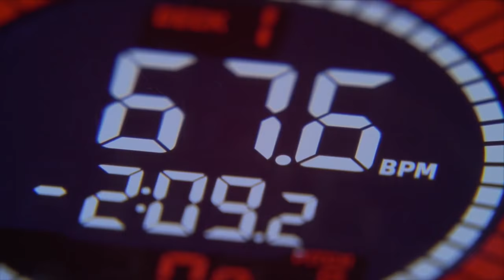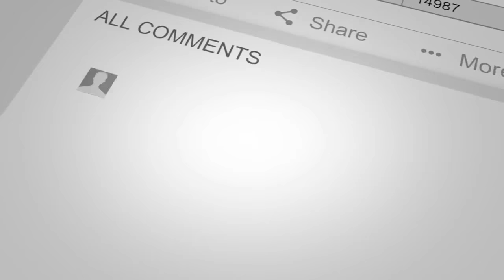From New To Most Referred DJ Business | Running Your DJ Business with KC and Brian B